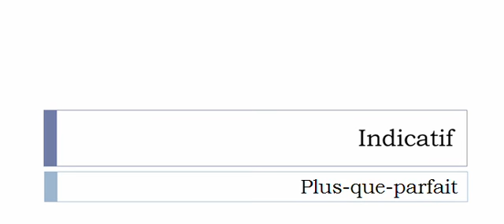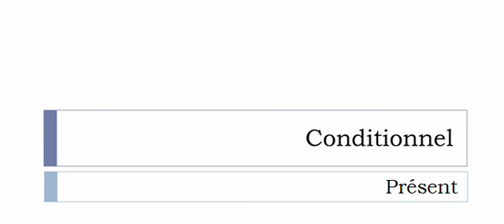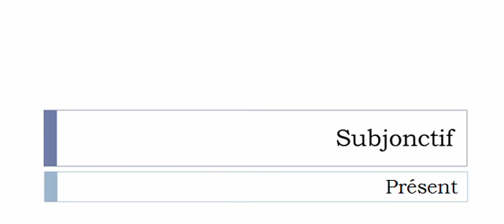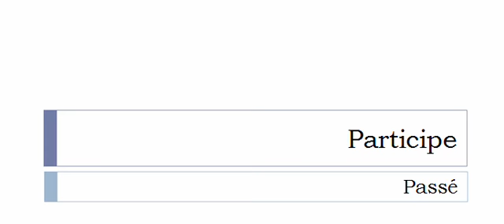French conjugation = Analgésier